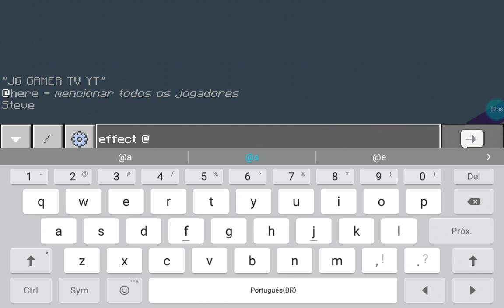EM BUSCA DOS DRAGÕES #2: NOVA PARTICIPANTE!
5 LIKES
SE INSCREVAM
AMO VCS MANOS VCS SÃO TOPS DEMAIS!
MUITO OBRIGADO PELOS 310 INSCRITOS!
COMPARTILHA AÍ MANO! VAMOS CHEGAR A 400 INSCRITOS!
COMPARTILHA!

FIQUEM BEM :)